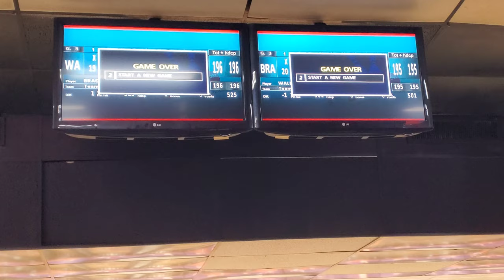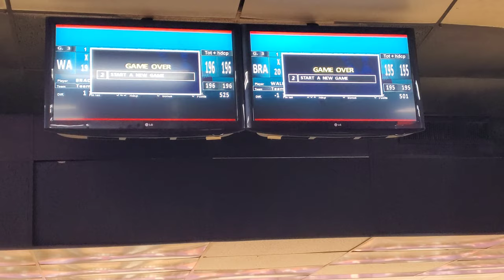Best 2 Of 3 Bowling Fun! - Weekends With Wallie & Kayla Ep. 97 - 9/18/2021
Best 2 Of 3 Bowling Fun! - Weekends With Wallie & Kayla Ep. 97 - 9/18/2021. Enjoy some bowling shenanigans as I was joined by our friend, Bradley, after bowling league to just have a fun 3 games on the lanes. We didn't bowl so well because of the lane conditions and because we were tired but we still had fun and a lot of laughs. Enjoy.